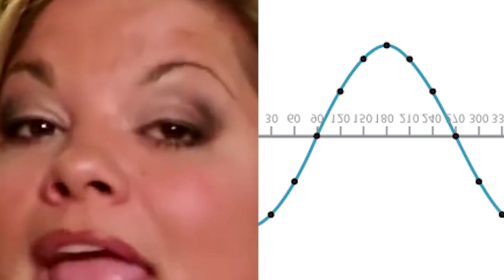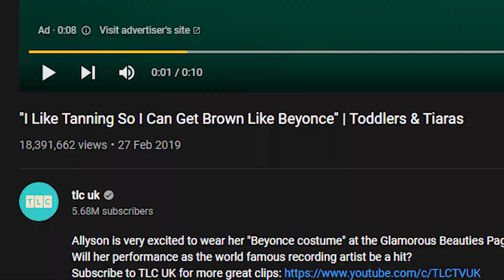British guy watches AMERICAN reality tv - Toddlers and Tiaras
if you're confused about what's going on in the thumbnail, don't worry so am i